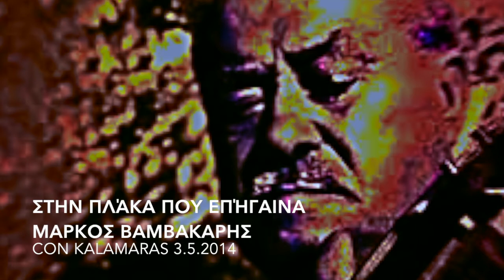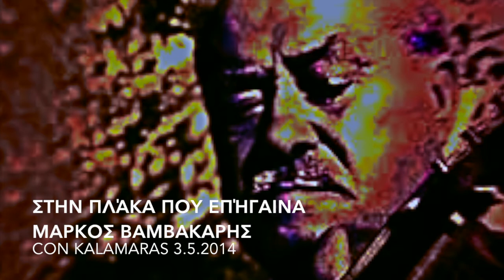Στην Πλάκα που επήγαινα ΜΑΡΚΟΣ ΒΑΜΒΑΚΑΡΗΣ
Con Kalamaras Home DEMO 3 5 2014